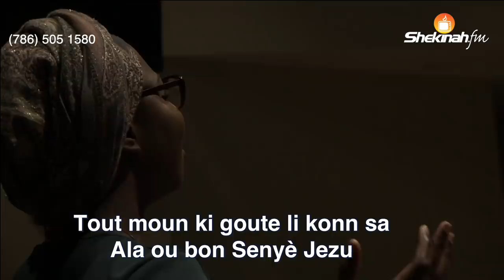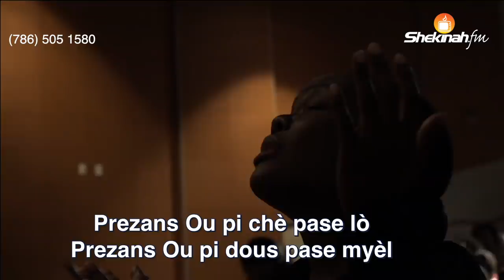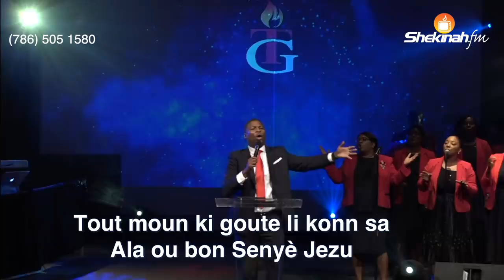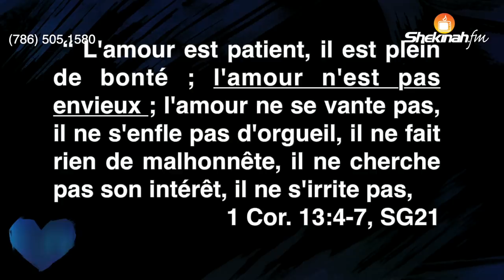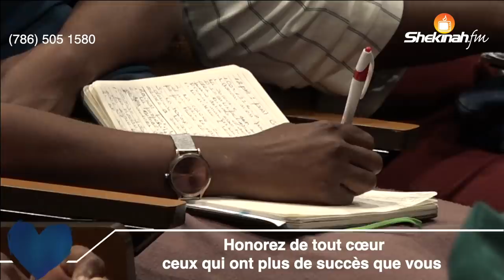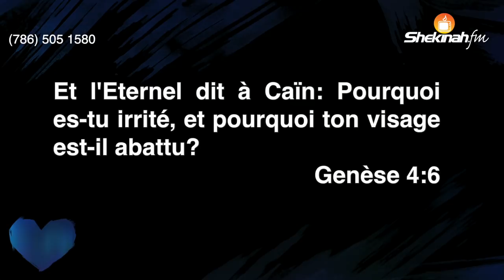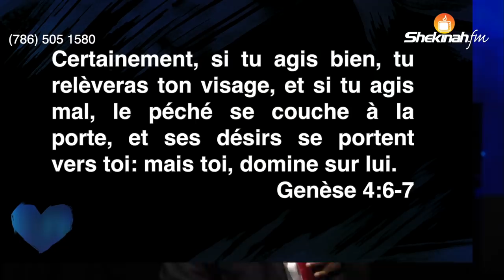Pasteur Gregory Toussaint | L' Amour n'est pas Envieux | Tabernacle de Gloire | La Parole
2. BOOKSTORE: